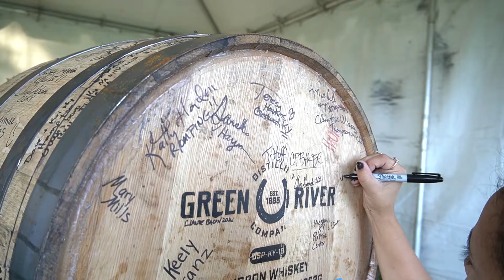ROMP 2021 Friday Highlights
The Bluegrass Music Hall of Fame & Museum’s 18th annual ROMP Festival took place September 15-18th.  Visitors from states traveled to attend the four-day music festival held at Yellow Creek Park in Owensboro, Kentucky.  ROMP Festival serves as the primary fundraising event for the Bluegrass Music Hall of Fame & Museum, a nonprofit organization.

Headlining the festival were Bruce Hornsby & The Noisemakers, Robert Earl Keen, Hall of Fame member Sam Bush, Sarah Jarosz, and The Infamous Stringdusters, who closed out the main stage on Saturday night.  Also appearing were Dan Tyminski, legendary guitarist Tommy Emmanuel, Balsam Range, The Lil Smokies, Sister Sadie, and Watchhouse among others.